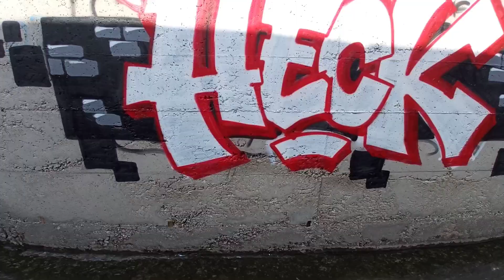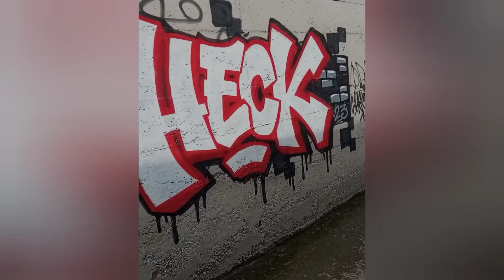Graffiti - Heck - Painting in a river mission.